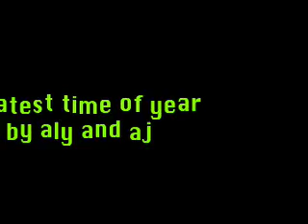Christmas Anime Slideshow (Greatest Time of Year)